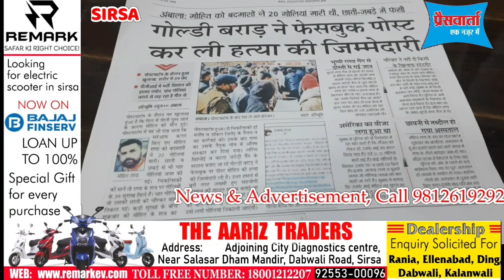लॉरेंस गिरोह का बता पूर्व मंत्री जगदीश नेहरा के बेटे सुरेंद्र नेहरा से मांगी फिरौती | PRESSVARTA